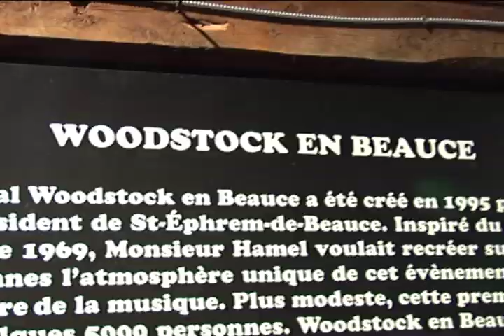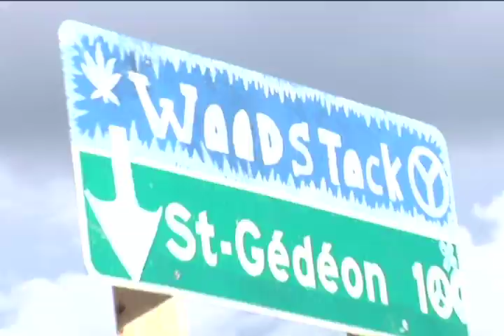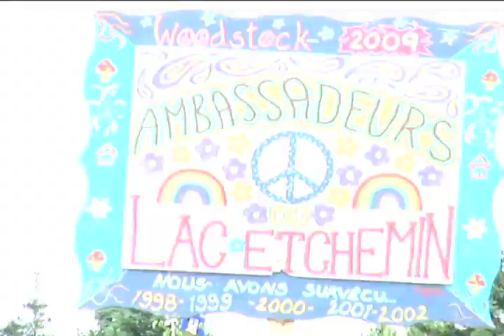Kid à Woodstock en Beauce 2009 - Vendredi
Voici quelques images de Woodstock en Beauce captées par Kid d'énergie 98.9 le vendredi 3 juillet 2009. Images du camping, des festivaliers et de la nouvelle grange de Woodstock